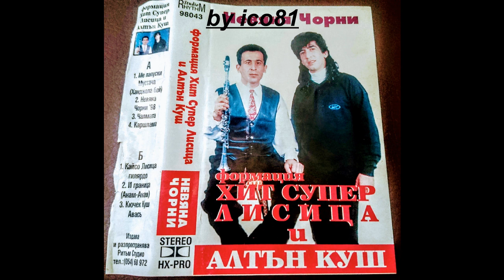Формация Хит Супер Лисица и Алтън Куш.- Каршлама.